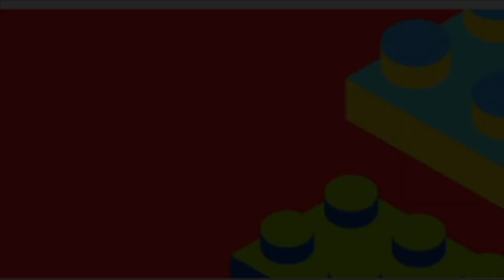LEGO POLICE. The PERFECT Plan to Save Your Friend. (Strange plan)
Doof just got arrested by the police. But he has the perfect plan.